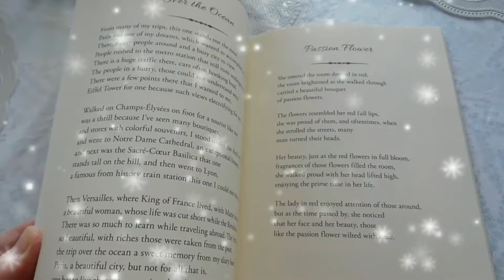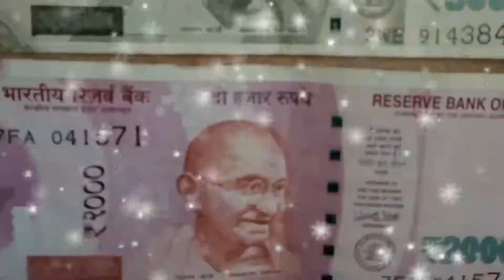पितृ पक्ष में क्या नहीं खाना चाहिए | पितृपक्ष, पितृपूजा, श्राद्ध में भूलकर भी न खाएं ये 17 चीजें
लहसुन और प्याज
पितृपक्ष में लहसुन और प्याज को खाने से बचना चाहिए. लहसुन और प्याज तामसिक भोजन में शुमार होता है. इसलिए ऐसा माना जाता है कि पितृपक्ष के दौरान लहसुन और प्याज से थोड़ा सा परहेज करना चाहिए. इसके साथ ही मांस, मछली और शराब का सेवन बिलकुल न करें.

बासी खाना
अगर आपके घर में श्राद्ध है, तो जिसे भोजन कराया जा रहा हो उसे और भोजन कराने वाले दोनों को बासी खाने से बिलकुल दूर रहना चाहिए. ऐसी मान्यता है कि इन दिनों में बासी खाना नहीं खाना चाहिए.

ये सब्जियां खाने से बचें
आलू, मूली, अरबी और कंद वाली सब्जियां पितरों को नहीं चढ़ाई जाती हैं. इसलिए इस तरह की सब्जी श्राद्ध में न बनाए और न ही इसका भोग किसी ब्राह्मण को लगाए.

चना और सत्तू
श्राद्धों में चने का सेवन किसी भी रूप में वर्जित है. यहां तक कि चने के सत्तू भी नहीं खाये जाते. वैसे श्राद्धों में हर तरह का सत्तू भी खाना वर्जित होता है.

मसूर की दाल
श्राद्ध में कैसा भी कच्‍चा खाना यानी दाल, चावल और रोटी न खाई जाती है और न ही खिलाई जाती है. फिर भी अन्‍य दालों जैसे मूंग और उरद की दालें दही बड़ा और कचौड़ी आदि बनाने के लिए इस्‍तेमाल हो सकती हैं, लेकिन मसूर की दाल किसी भी रूप में श्राद्ध के दौरान नहीं प्रयोग की जाती है.